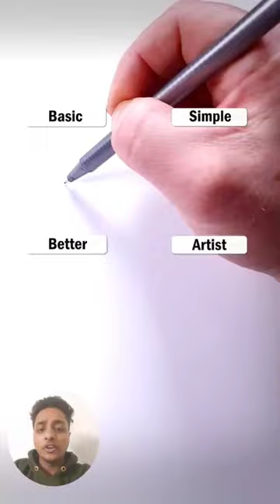Wait for end 😱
Wait for end 😱 drawing ‎@howardglee

Source - @howardglee

YouTube Shorts,
Shorts,
Reaction videos,
drawing,
art videos,
artwork,
sketch drawing